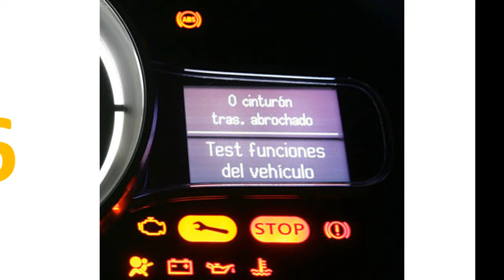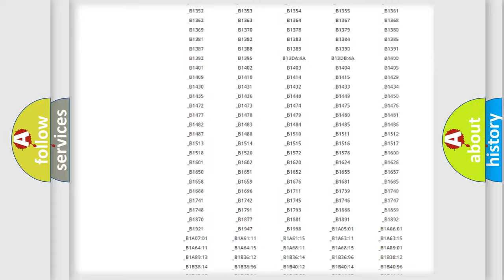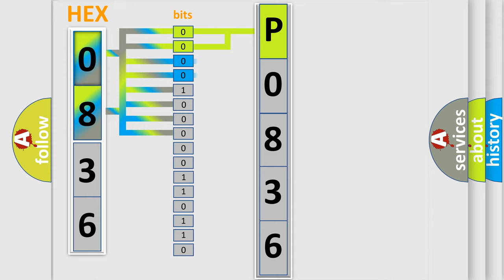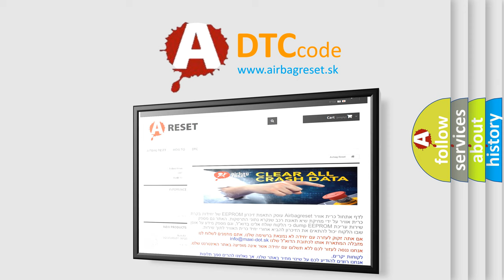DTC Jeep P0836 Short Explanation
Contents:
0:21 Basic DTC analysis according to OBD2 protocol standard.
1:48 Insight into programming
2:58 A diagnostically understandable description of the Diagnostic Trouble Code
3:05 Basic error definition

Make:
Jeep
Code:
P0836
Definition:
ABS RR SLA Solenoid
Description:
Overcurrent in SLARR continues for 0.05 seconds or more.
Cause:
 Brake actuator assembly (SLARR) SLARR circuit Brake ECU